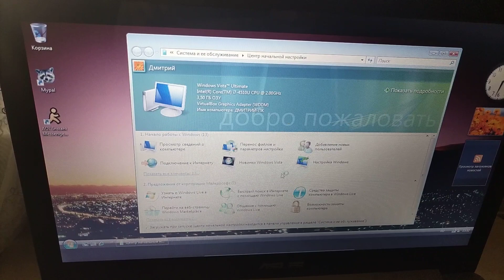Windows Vista - Startup on Modern Laptop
I decided to use Windows Vista on modern laptop and test it TwT

Friends check this out: @Bandu_Calo @Victorshtein777 @TOPOKOTIK @BIDOWAR2021 @beawesomeking7816